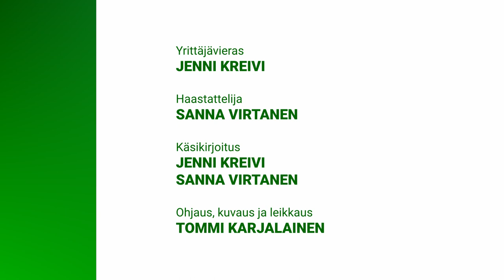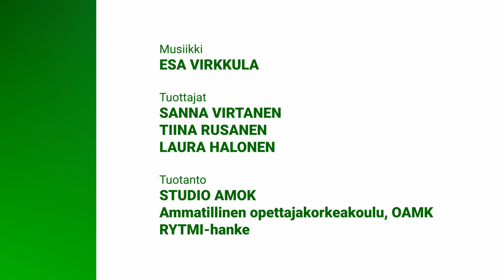Yrittäjätarinoita: Jenni Kreivi - Kreivin keittiö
Yrittäjätarinoita-videosarjassa kuullaan innostavia ja mielenkiintoisia kertomuksia yrittämisestä. Jenni Kreivi kertoo oman tarinansa kokkaus- ja sisällöntuotantoalalta.

Sisältö:
00:00 Intro
00:05 Miten kaikki alkoi?
03:24 Työelämätaitoja
07:33 Inspiraatiota itsensä kehittämiseen
08:40 Yrityksen tulevaisuus
09:30 Ajanhallinta
10:11 Viesti nuorille

Video on tuotettu yhteistyössä Oulun ammattikorkeakoulun Ammatillisen opettajakorkeakoulun ja Rytmi-hankkeen kanssa. Rytmi-hanketta rahoittaa Opetushallitus.